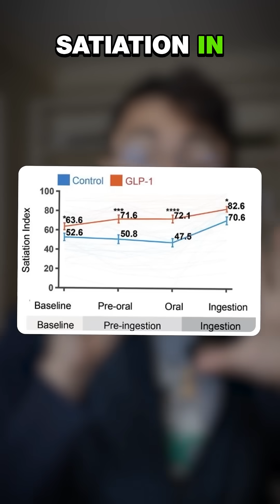Ozempic's secret: How GLP-1 medications tame food cravings before you eat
GLP-1 receptor agonists like Ozempic and Wegovy aren’t just about curbing hunger while eating—they change how we feel about food before we even take a bite. Research reveals that these drugs increase satiation during the pre-ingestion phase, making us less likely to crave food when we see it. Discover how this neural mechanism can be a game-changer for weight loss.